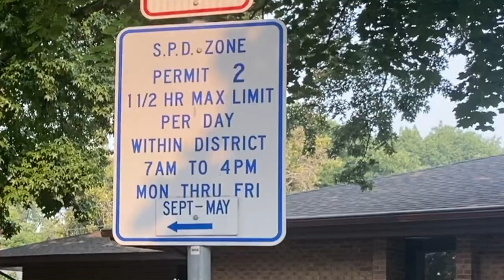Boise High back to school video !